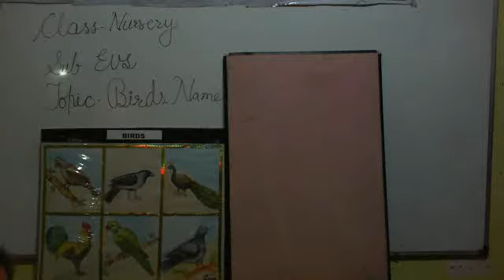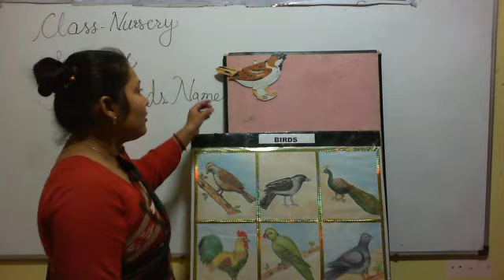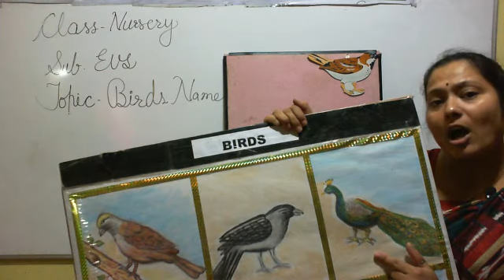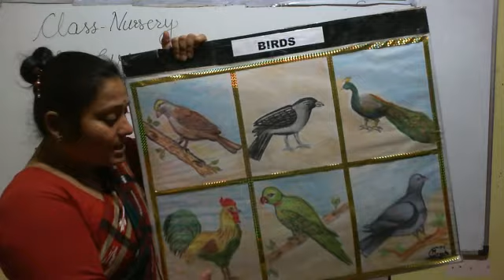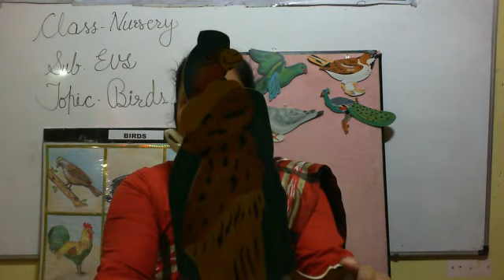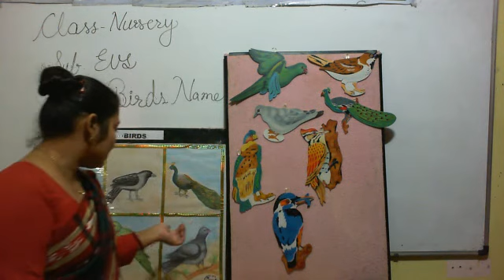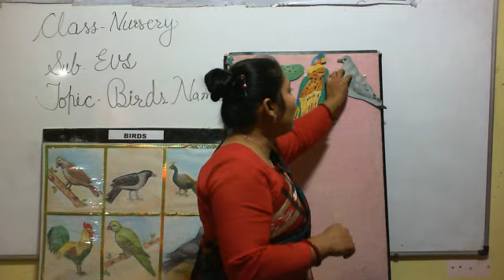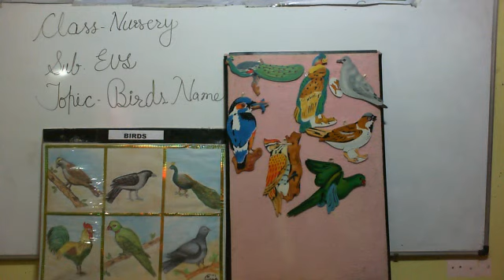Nursery(EVS)Birds Name (RD 09-11-2020)